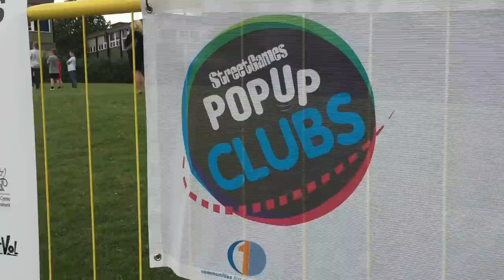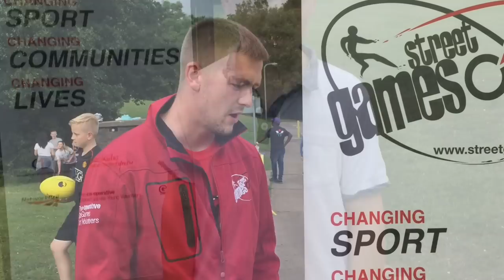StreetGames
Street Games is a sports charity, providing sports and volunteering opportunities to young people from disadvantaged areas. Kieron Bishop has been an active member of Street Games in Torfaen, and has been invited to visit parliament today to share the success of Street Games with MPs.

Kieron’s passion and dedication to StreetGames has previously led to him being chosen to represent the organisation at the Commonwealth Games for two weeks, visiting Wimbledon, St George’s Park and working at the Cardiff Multi Sport Festival.